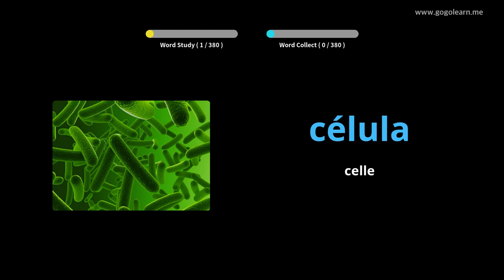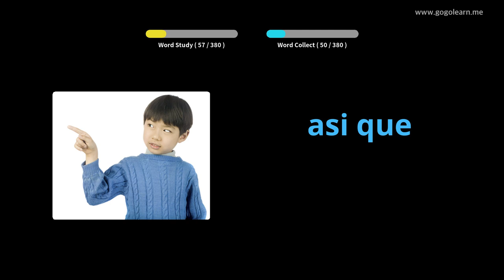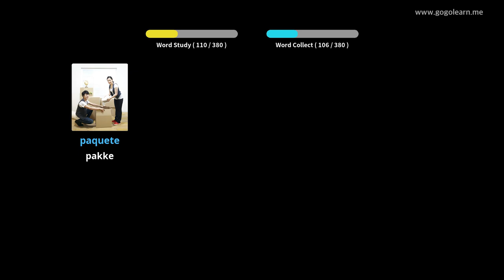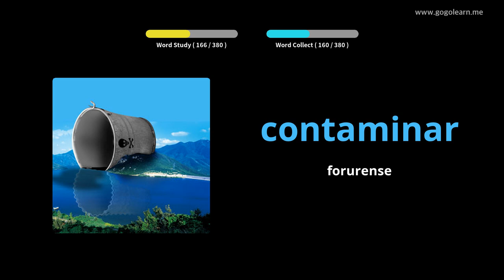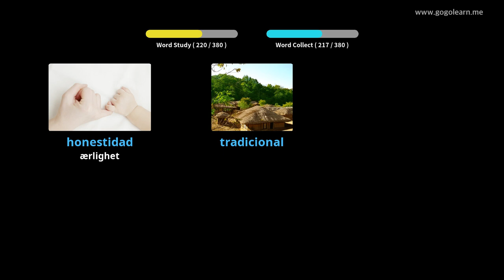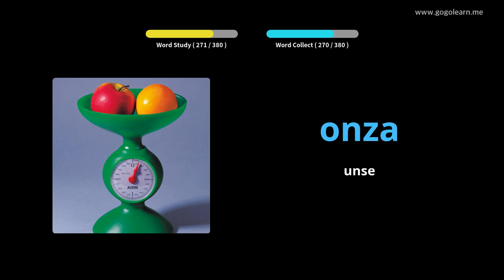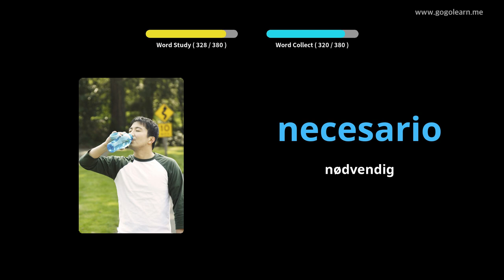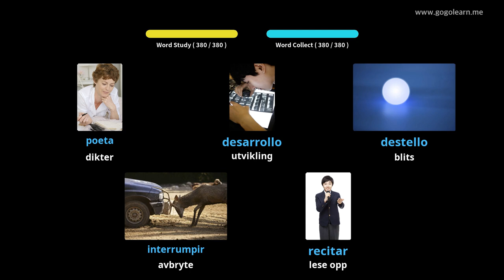Lære Spansk Gjennom Bilder |Spansk Vokabular Ungdomsskole 3 | Golearn